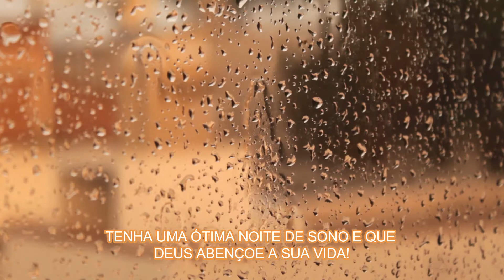PERFEITO! 😴 BARULHO de CHUVA Moderada na JANELA para SONO PROFUNDO | PINGOS de CHUVA para RELAXAR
Adormeça rapidamente e tenha um sono profundo ouvindo esse perfeito Barulho de Chuva na janela. O estalar dos pingos é relaxante e te ajudará a esvaziar a mente e pegar no sono mais facilmente.

Tenha uma boa noite! 😴